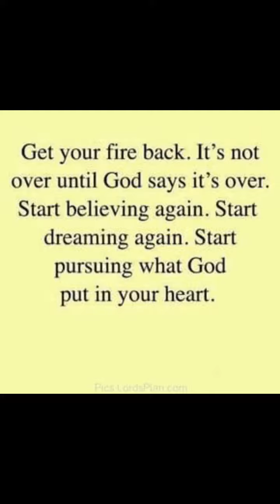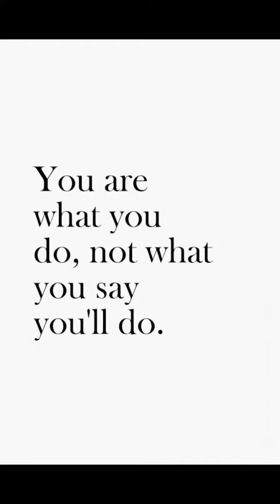Start Over Everyday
♫ The Cranberries - Free To Decide
Made with Flipagram